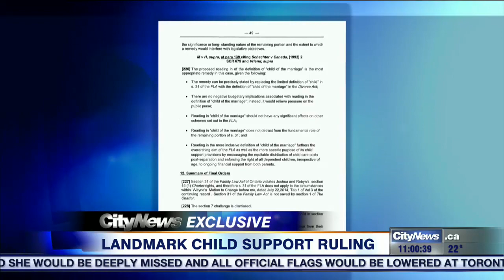Landmark child support decision could affect family law across Ontario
A judge has ruled in favour of a Brampton mother who launched a constitutional challenge to receive child support from the estranged father of her disabled adult son. Faiza Amin with the historical decision and it's wider ramifications.